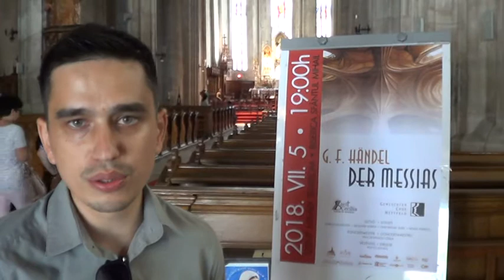Potyó István: Händel főművének a bemutatására készülünk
Potyó Istvánt, a Szent Mihály plébániatemplom kántor-karnagyát, a Szent Cecília kórus és zenekar vezetőjét arról kérdeztük, mikor és milyen alkalomból adják elő Georg Friedrich Händel Messiás című oratóriumát.